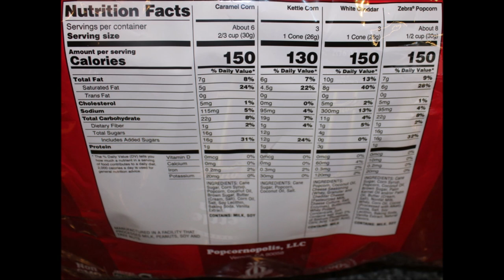Popcornopolis: Caramel Corn, Kettle Corn, White Cheddar & Zebra Review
This is a taste test/review of the Popcornopolis GOURMET Popcorn Variety Pack. Flavors include Caramel Corn, Kettle Corn, White Cheddar and Zebra. They were mailed to us from William!